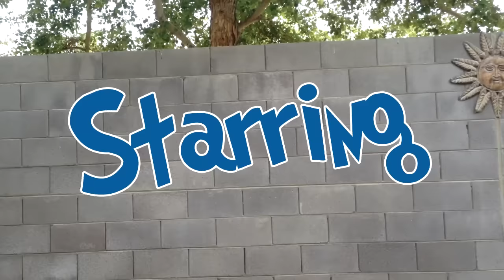Super Metroid: 10,000 LIKES Challenge (Eric In A Diaper & Baby Bonnet) - PART 19 - BroBrahs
Please remember to THUMBS UP, Comment & Share :)

I hope you all enjoy our Super Metroid Gameplay Walkthrough lets play part 19!